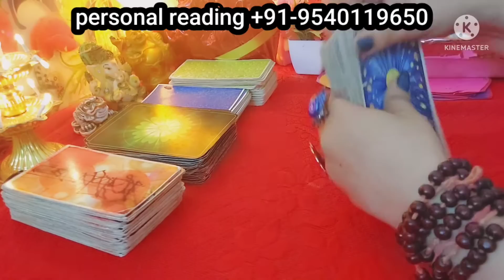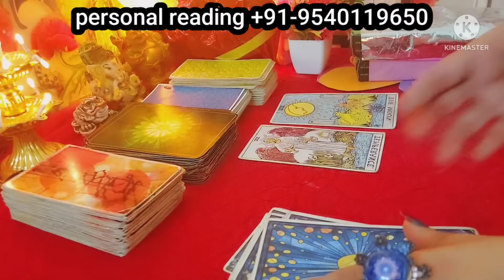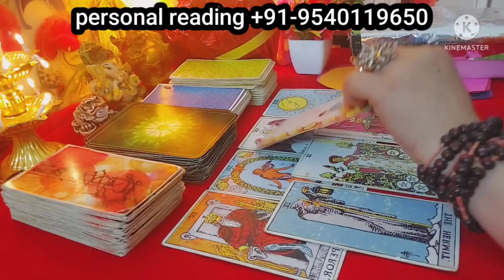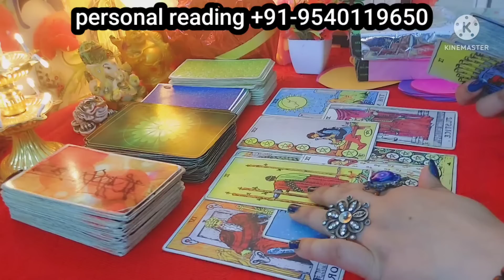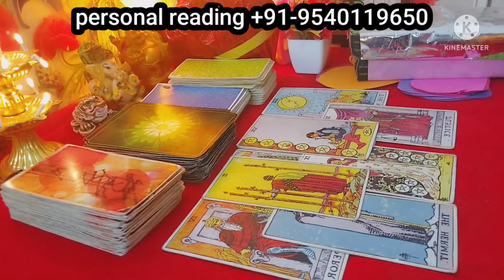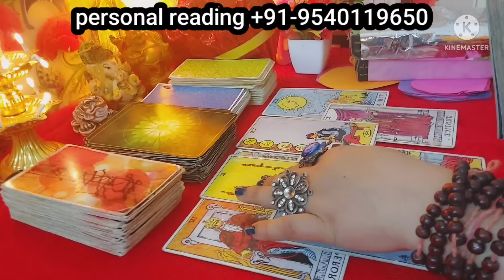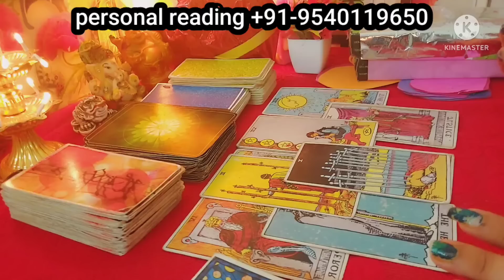unka next action ❤️❤️